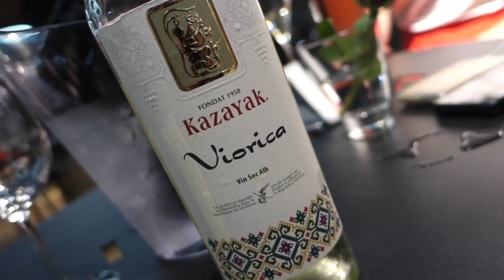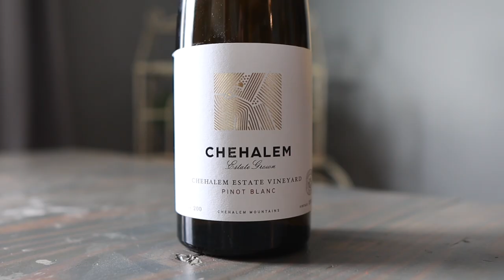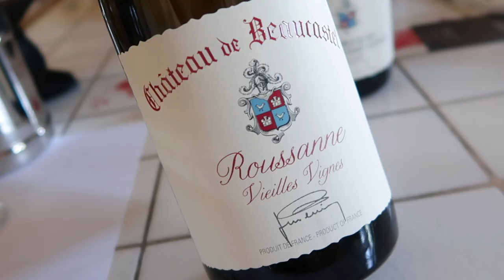Tired of Chardonnay? Try these WHITE WINE grapes...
The world of white wine is so diverse. White wines are underappreciated and worth revisiting. If you're tired of Chardonnay and Sauvignon Blanc, try some white wine grapes like Chenin Blanc, Riesling, Marsanne, and more. Learn more in this video.

00:00 Intro
00:18 Why YOU should drink more white wine
01:39 Chenin Blanc
02:50 Riesling
05:07 Sémillon
06:44 Pinot Blanc
08:38 Marsanne
10:10 Roussanne
11:59 White Rhône blend
13:52 Blanc de Noirs Pinot Noir
15:10 Which white wine is right for YOU?